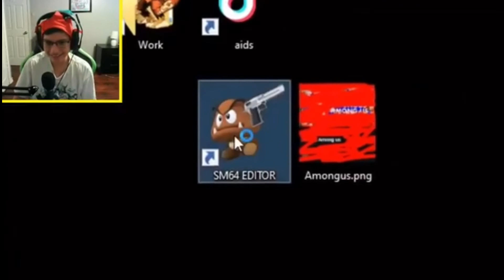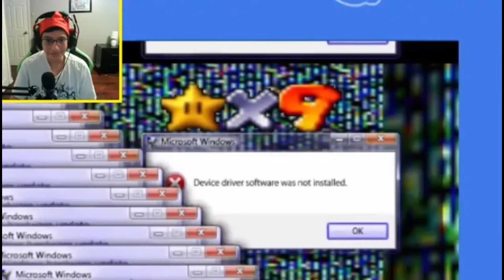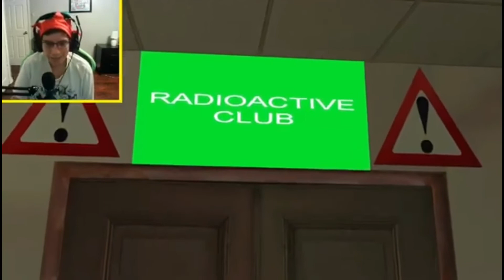SO HILARIOUS! || Mario Speedruns Super Mario 64 & SMG4: If Mario Was Spiderman REACTION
THESE WERE SO FUNNY!